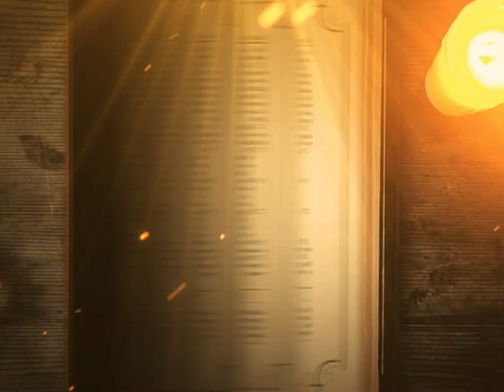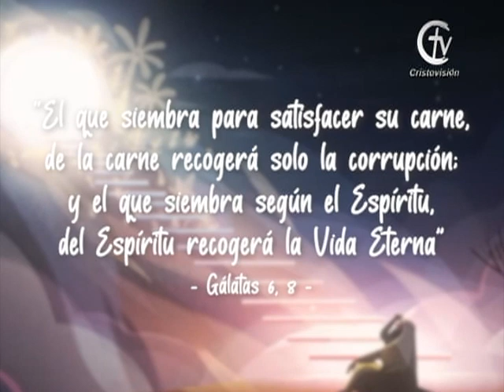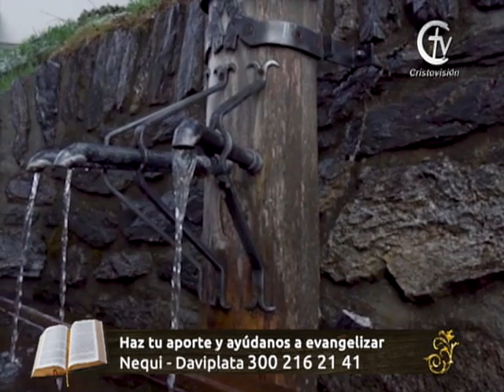REFLEXIÓN DEL EVANGELIO || Viernes 11 de Agosto de 2023 || Cristovisión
En aquel tiempo, Jesús dijo a sus discípulos: "El que quiera venir conmigo, que renuncie a sí mismo, que tome su cruz y me siga. Pues el que quiera salvar su vida, la perderá; pero el que pierda su vida por mí, la encontrará. ¿De qué le sirve a uno ganar el mundo entero, si pierde su vida? ¿Y qué podrá dar uno a cambio para recobrarla?

Porque el Hijo del hombre ha de venir rodeado de la gloria de su Padre, en compañía de sus ángeles, y entonces dará a cada uno lo que merecen sus obras.

Yo les aseguro que algunos de los aquí presentes no morirán, sin haber visto primero llegar al Hijo del hombre como rey''.